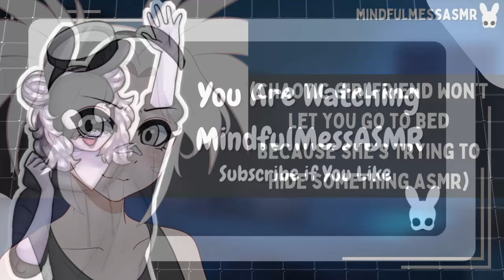We Should Make Cookies! (Chaotic Girlfriend ASMR)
Blanket or soup?

Thumbnail Art: faelions on Twitter/X
Background Art: potat0master on itch.io
MindfulMess Art: moonbowmei on Twitter/X